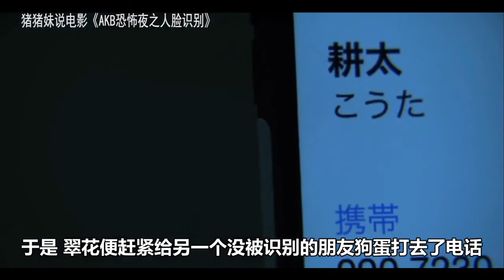【猪猪妹说电影】女孩在拍照，相机在湖面中识别出了人脸，当晚他们就惨了！